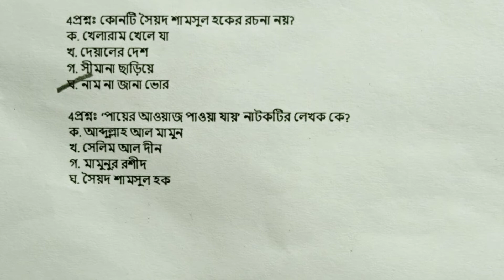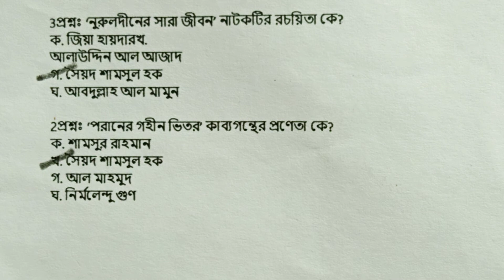সৈয়দ শামসুল হক সম্পর্কিত বার বার আসা MCQ প্রশ্ন | Syed Shamsul haque related MCQ question.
বিখ্যাত লেখক 'সৈয়দ শামসুল হক' থেকে বাছাই করা mcq question. বিগত ৩০ বছরে বার বার বিভিন্ন পরীক্ষায় আসা গুরুত্বপূর্ণ  mcq প্রশ্ন।

This video is writer 'Syed shamsul Haque' related special question. It helps to all competitive examination for all candidates.